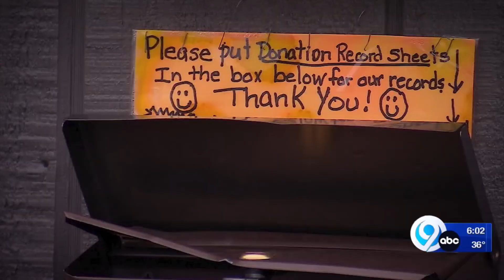Community donations stolen from town of Mexico food pantry